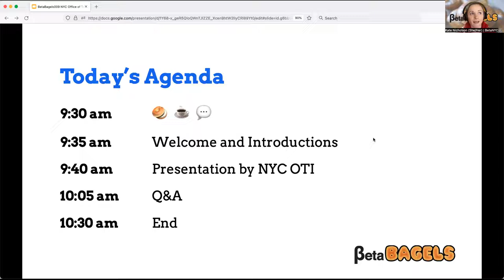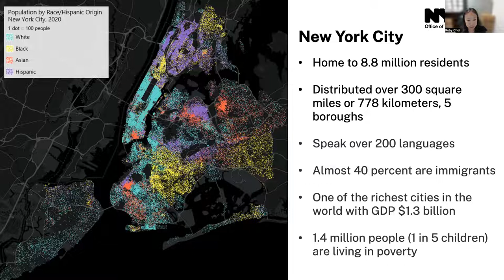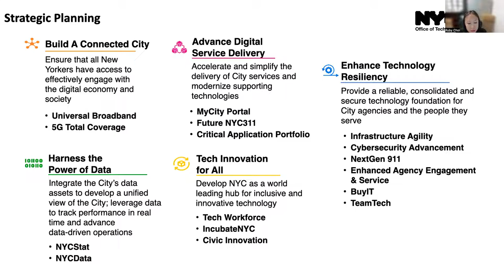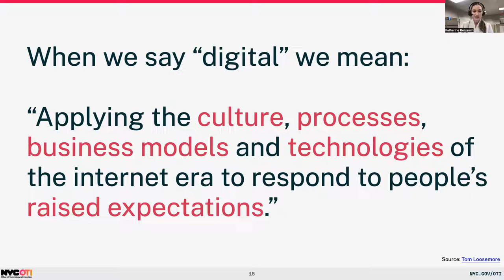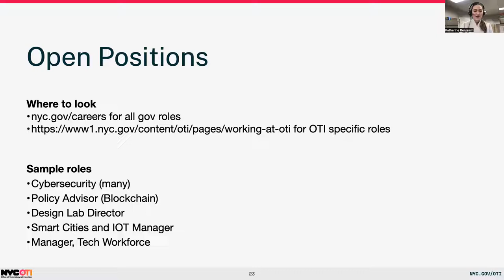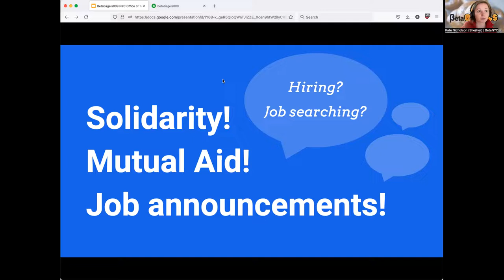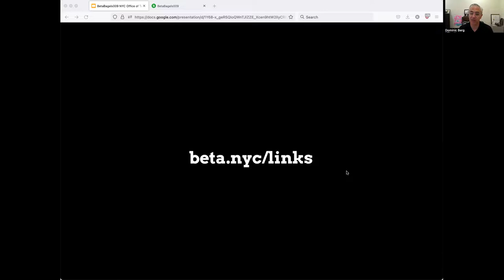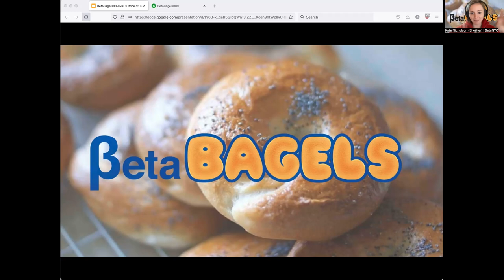BetaBagels 009 - A morning briefing with the NYC Office of Technology and Innovation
This session is presented by the City of New York's Office of Technology and Innovation (OTI). The presentation will provide an overview of OTI, with a focus on Strategic Initiatives, including the NYC Digital Service, as well as highlighting current job opportunities. The session will end with a Q&A.

About BetaBagels

BetaBagels is a breakfast salon series organized by BetaNYC. We invite New Yorkers interested in government at the intersection of technology, data and design. The first event took place in 2018 as a way to bring transparency to government by inviting New Yorkers inside the doors of the Municipal Building. The series serves New Yorkers as a briefing on what’s going on and who’s who in government. Each event features civil servants and local leaders whose work is transforming New York City government from the inside out. Through informed dialogue,we build bridges between NYC government and the people and communities who live here and use city services.

BetaBagels is open to all and hosted by BetaNYC, a non-profit civictech organization based in NYC. We are inspired by our friends in LA who host Data + Donuts.